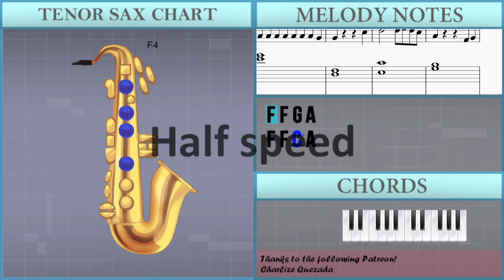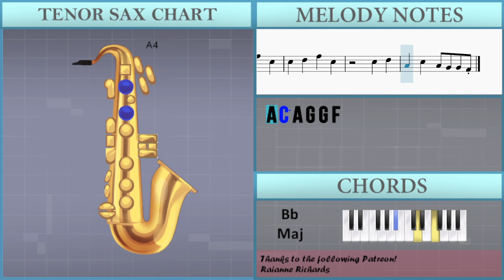SUPER EASY: How to play Stargazing by Myles Smith on Tenor Sax (Tutorial)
Comment and let us know how the videos have helped you. It keeps us going! :)The easiest way to learn how to play Stargazing (SUPER EASY) by Myles Smith on the tenor sax. It's a tenor sax tutorial for Stargazing (SUPER EASY) by Myles Smith.

EasyMusicLesson teaches you to play the your favorite instrument, through easy and simple animation so that you too can learn how to play Stargazing (SUPER EASY) by Myles Smith on the tenor sax easily. A tenor sax tutorial with visual animation graphic.

Chords of Tenor Sax arrangement:
Ab Maj   Eb Maj   C Min   Bb Maj   Ab Maj   Eb Maj   C Min
Bb Maj   Ab Maj   Eb Maj   C Min   Bb Maj   Ab Maj   Eb Maj
C Min   Bb Maj   Ab Maj   Eb Maj   C Min   Bb Maj   Ab Maj
Eb Maj   C Min   Bb Maj   Ab Maj   Eb Maj   C Min   Bb Maj
Ab Maj   Eb Maj   C Min   Bb Maj   Ab Maj   Eb Maj

Melody notes of Tenor Sax:
F4 F4 C5 A4
F4 F4 G4 E4
A4 A4 A4
F4 A4 C5 Bb4 A4 G4 F4
A4 A4 A4
A4 D4 D4 D4
C4
A4 D4 D4 F4
E4   C5
A4 A4 A4 A4 A4 A4 A4 G4
G4   C5
G4
F5 C5
C5 D5 F5 C5
F5 C5
C5 D5 A5
F5 C5
C5 D5
A4 C5 A4 G4 G4 F4
F5 C5
F5 C5
C5 D5 A5
F5 C5